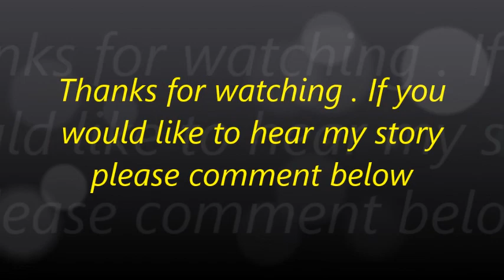Celebrating with Camera Girl [ Love your Kids ]